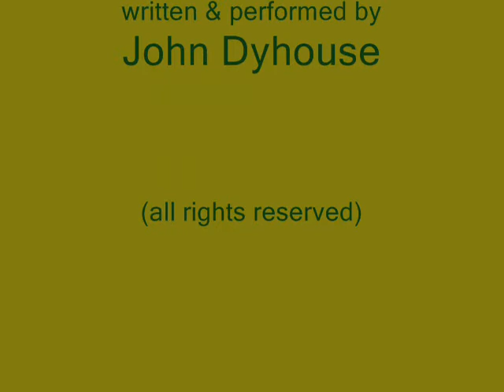Lonely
The second in a series of unrehearsed videos (see my video, " Going To the City" for an explanation. To Kath from John.